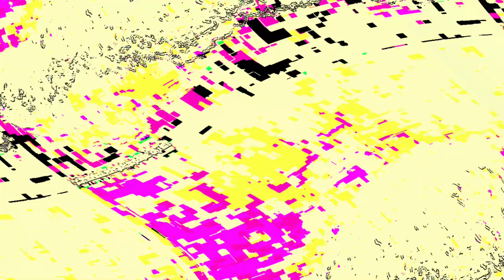[EPILEPSY WARNING] Movie 23 05 31 20h56m30s